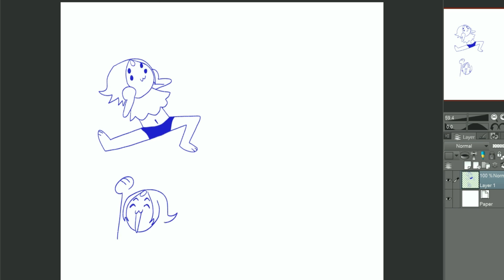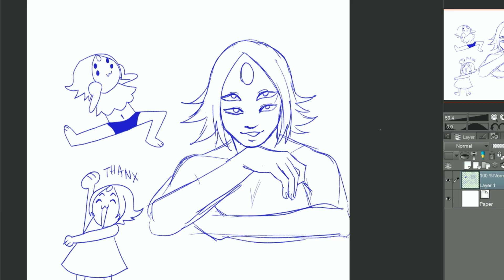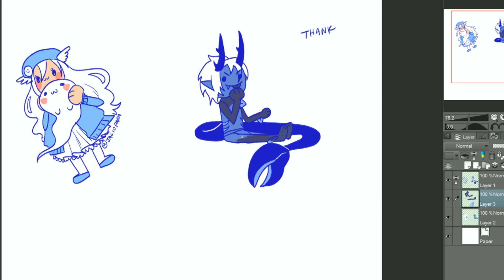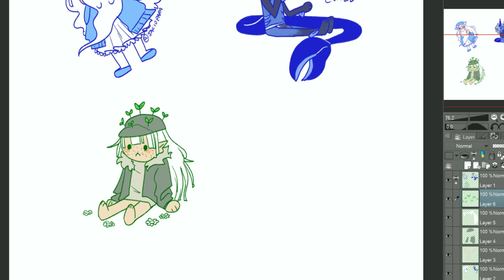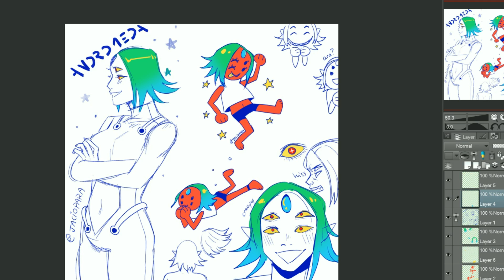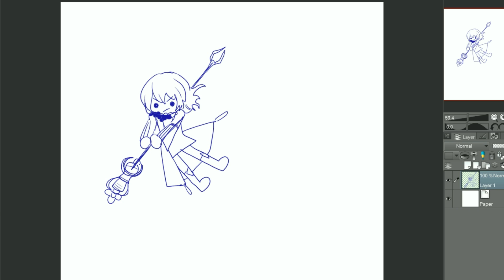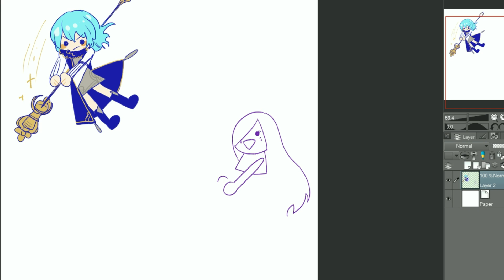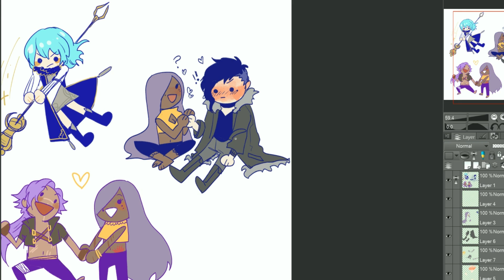[speedpaint] lil dudes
art, anime, drawing, speed drawing, speed paint, kawaii, cute, clip studio, jaciopara